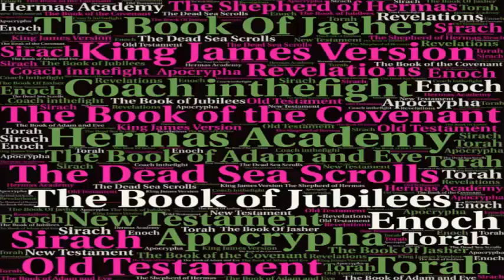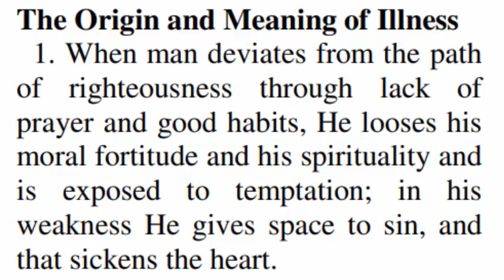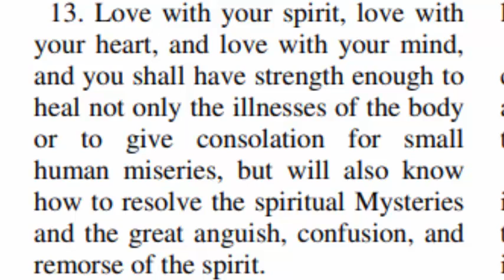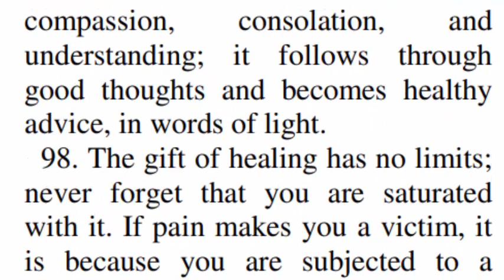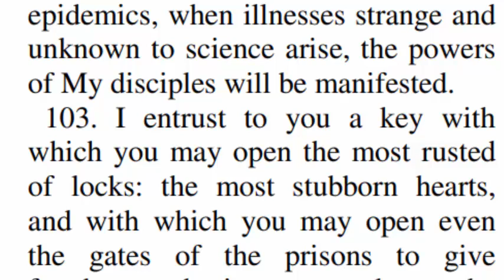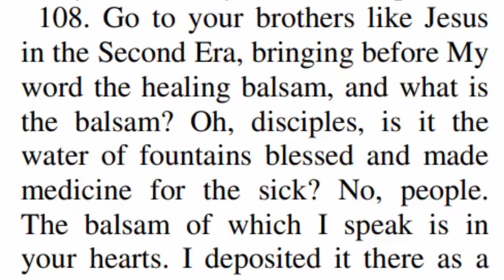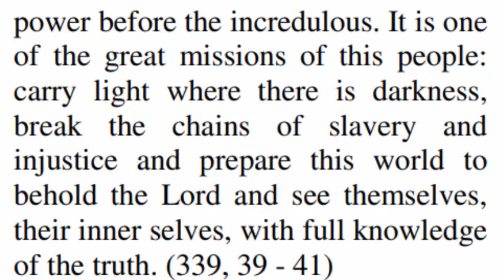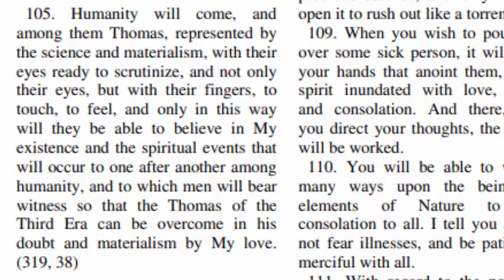All Belivers Are Expected To Be Spiritual Healers. Third Testament: 144000 Disciples Sent To Heal!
In this video we look at what the scripture says about how to heal people and who is supposed to do this spiritual healing.